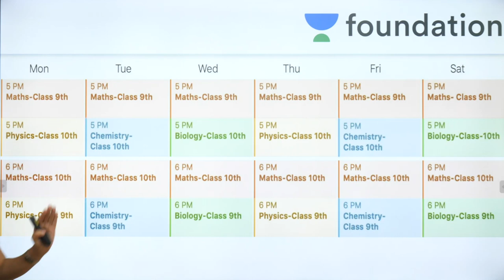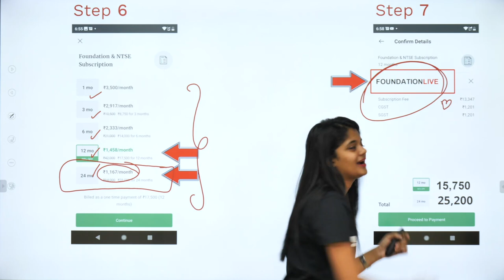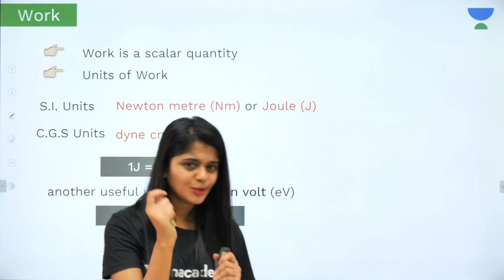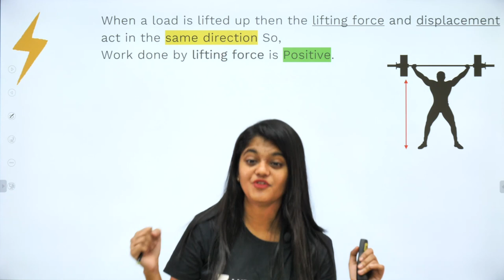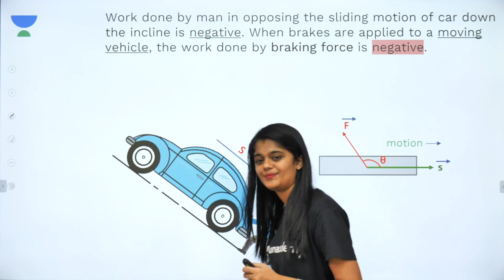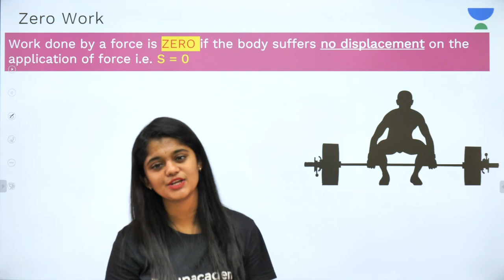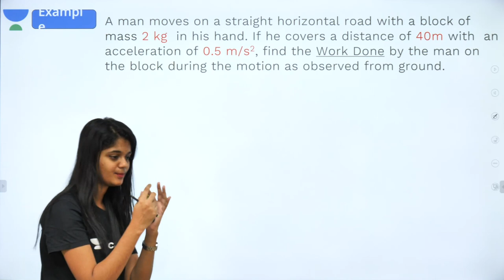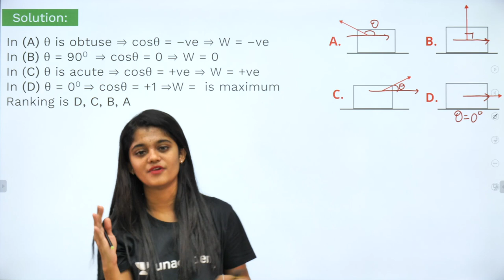Work, Energy and Power - Lecture 1 | Class 9 | Unacademy Foundation - Physics | Seema Rao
work is defined as a force causing the movement or displacement of an object. In the case of a constant force, work is the scalar product of the force acting on an object and the displacement caused by that force.

Energy is the capacity for doing work. It may exist in potential, kinetic, thermal, electrical, chemical, nuclear, or other various forms. There are, moreover, heat and work—i.e., energy in the process of transfer from one body to another.

power is the rate of doing work i.e. the amount of energy transferred or converted per unit time.

1. Learn from your favourite teacher
2. Dedicated DOUBT sessions
3. One Subscription, Unlimited Access
4. Real time interaction with teacher
5. You can ask doubts in live class
6. Limited students
7. Download the videos & watch offline